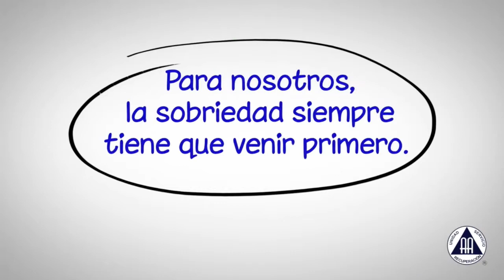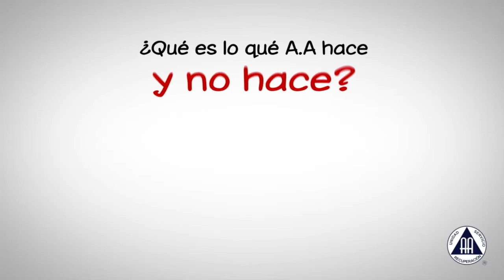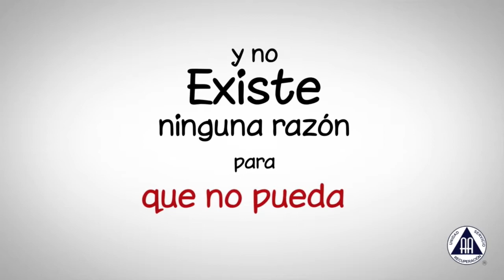Ventanas. Programa 10 de mayo de 2017. Wilmar Arevalo: Protección ambiental